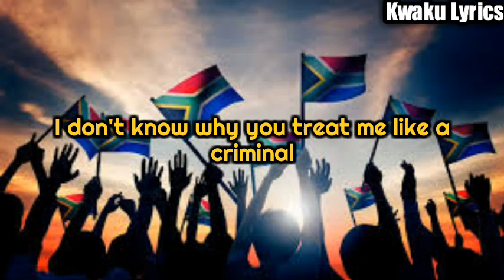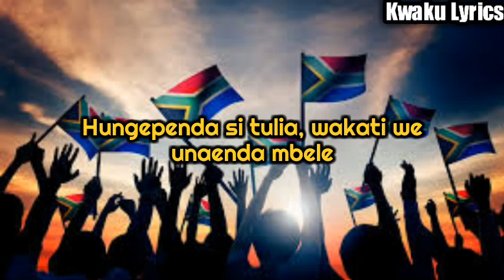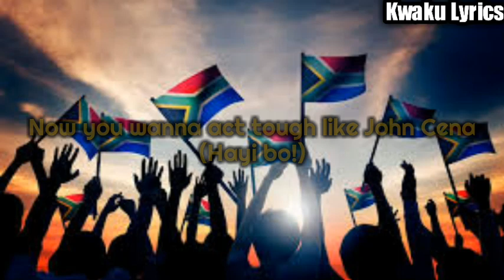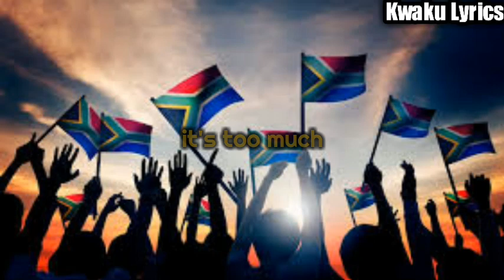Sho Madjozi - John Cena (Lyrics Video)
Maya Christinah Xichavo Wegerif, known professionally as Sho Madjozi, is a South African rapper, singer, songwriter, actress and poet. Madjozi incorporates the Tsonga culture through her music and public image